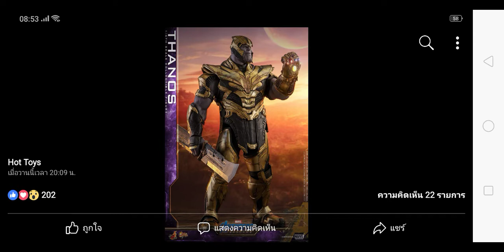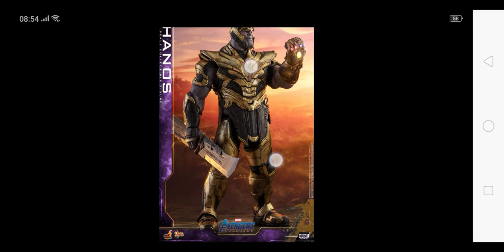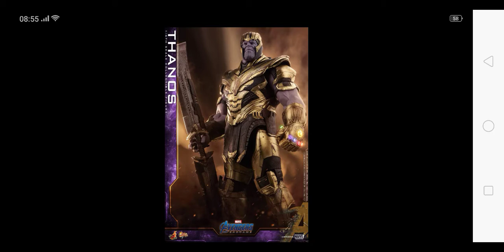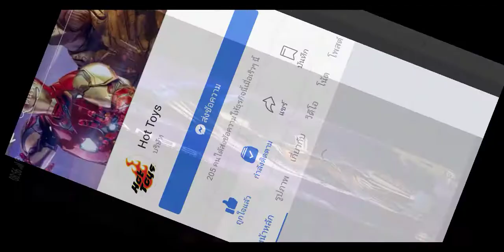Hot Toys เผยภาพแรกของ Thanos Avengers: Endgame/Seekang Toy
Avengers: Endgame - 1/6th scale Thanos Collectible Figure】

“Thanos did exactly what he said he was going to do. He wiped out fifty percent of all living creatures” – Natasha Romanoff

Get ready. Avengers: Endgame is slated to release in less than a month! Following the events of Avengers: Infinity War, fans will find the remaining Avengers more determined than ever in this highly anticipated blockbuster, as they are eager to save lives and make things right after the super intelligent, calculating and fierce warlord Thanos succeeded in his goal of collecting all six Infinity Stones and eradicating half of the universe.

Inspired by Avengers: Endgame, Hot Toys is thrilled to introduce to our passionate fans today, the movie accurate 1/6th Thanos Collectible Figure as the next figure for this exciting series prior to theatrical release.

Skillfully crafted based on the main appearance of Thanos in Avengers: Endgame, the highly detailed figure features two newly painted head sculpts capturing the Mad Titan’s serious and angry facial expression with amazing likeness. The newly debuted figure also features a specially designed muscular body showing detailed skin texture and tendons, Thanos’ signature full body armor with trim details and weathering effects, a 1/6th scale Infinity Gauntlet equipped with LED light up function and matching interchangeable hands mounted with all six Infinity Stones, a helmet attachable on both head sculpts, a heavy double-bladed sword, and a character-themed figure base.

Welcome the warlord to your Avengers collection and bring balance to the universe!